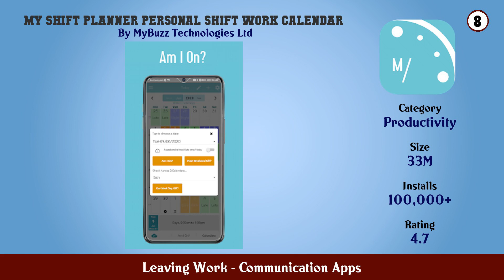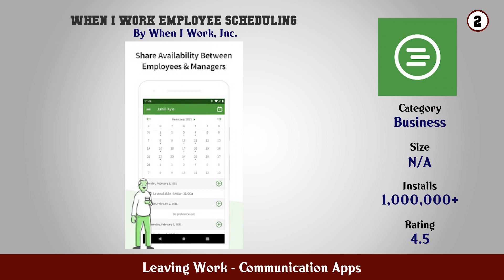Top 10 Leaving Work Android Apps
In this video we have listed Top Leaving Work Android Apps. This video is for information and reference purpose only.